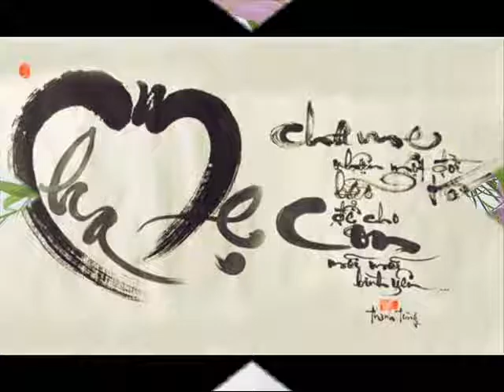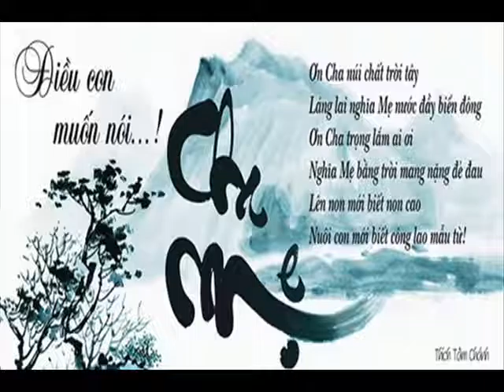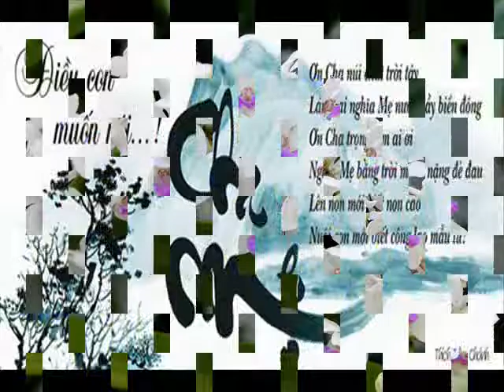Khai Weak 24